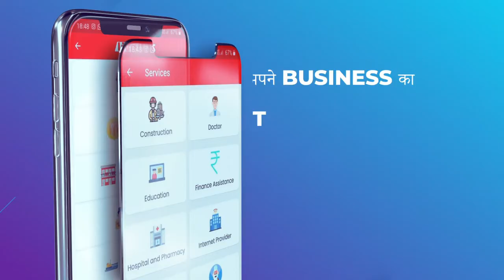वाराणसी में अमित शाह करेंगे प्रदेश के भाजपा पदाधिकारियों के साथ अहम् बैठक, तैयारियां पूरी